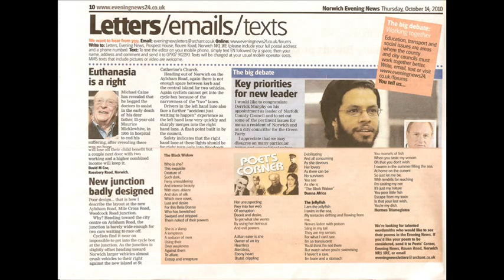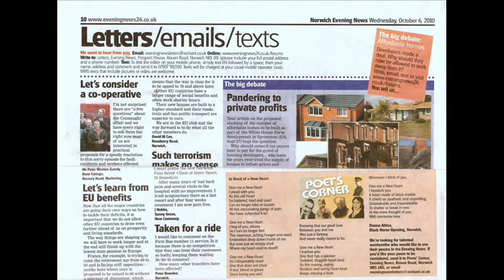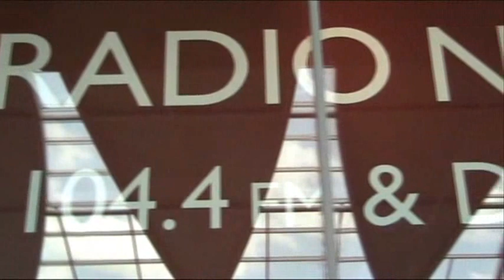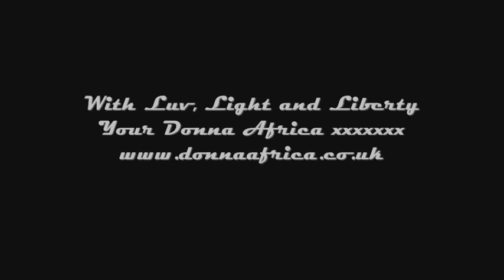My Donna Africa Show Reel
For further information / contact Welcome to my Show Reel highlighting my modelling, acting, poetry, radio and TV work to date. The underlining message throughout this exclusive interview is, "It is never to late, to realise your dreams" and what can be achieved by true 'team work' I had loads of fun and giggles creating my Show Reel and only hope that you enjoy it as well! Special thanks to Andy, Robert Eyles and all the wonderful people I have had the priviledge of meeting along my incredible journey so far. I appreciate all the talented photographers, film and TV producers that have given me the opportunity to project my creative art via their superb productions, of whom without this show reel would not have been possible. Luvya xxxxx WIth Luv, Light and Liberty Your Donna Africa x x x